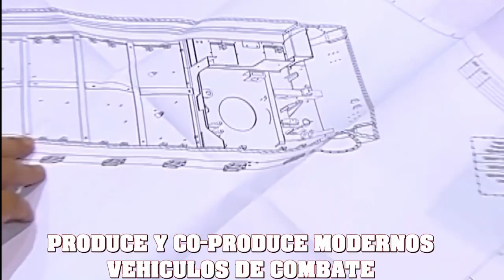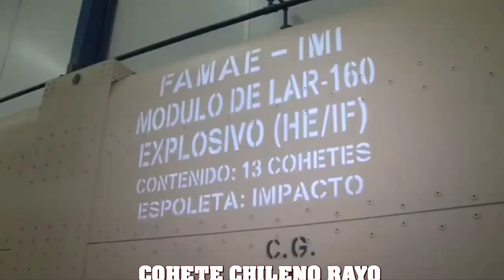Famae: Industria bélica de Chile, 2018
FAMAE fue la primera empresa de productos militares en Chile, sustentadora de las necesidades de la Defensa Nacional durante más de dos siglos y precursora en el desarrollo de tecnologías avanzadas en productos y servicios, tanto de uso militar como civil. Todo esto ha hecho de FAMAE un importante activo para el desarrollo económico y social del país.